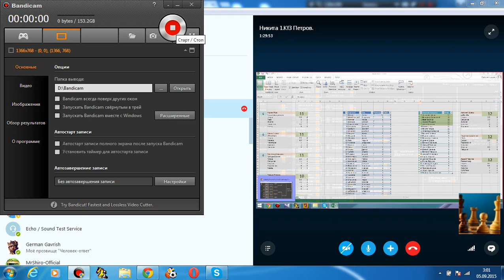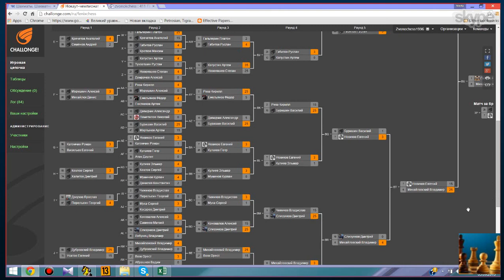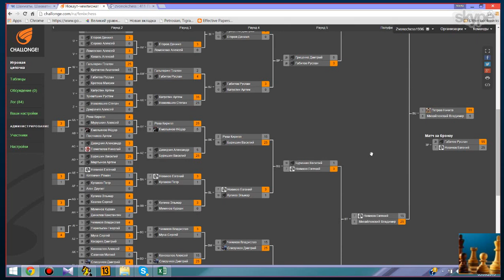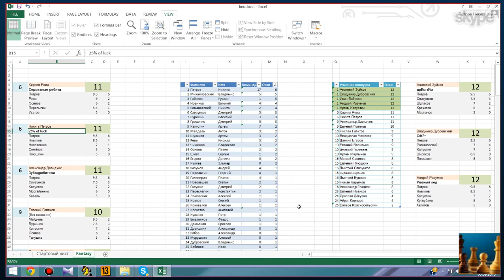Подведение итогов Нокаут-турнира